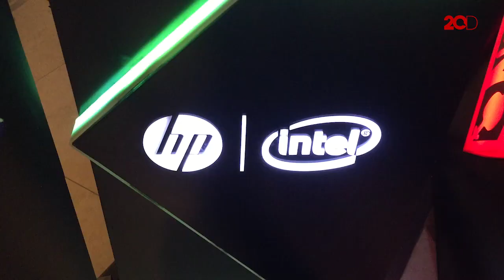Demam eSports Melanda Tanah Air, HP Perkenalkan OMEN 15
Melihat demam eSports yang semakin menggeliat di Tanah Air, HP tak mau ketinggalan dengan meluncurkan produk terbarunya OMEN 15. HP mengklaim produk terbarunya ini akan lebih cepat, lebih kecil, dan lebih kuat dari yang sebelumnya.